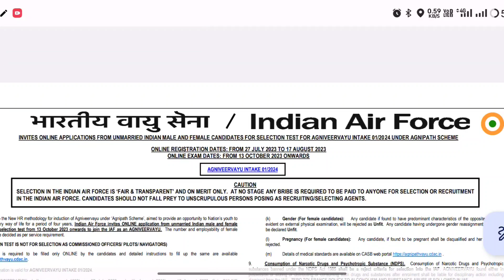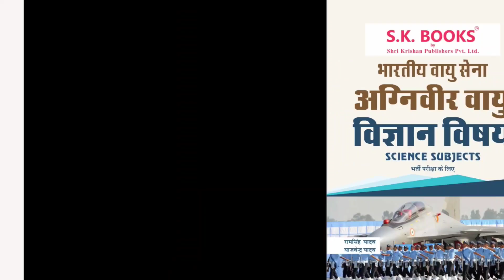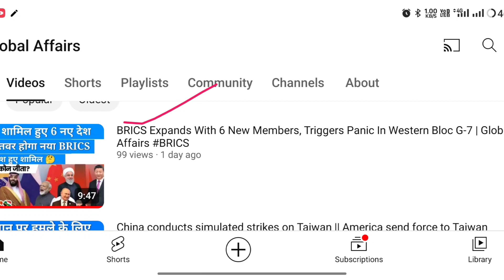Airforce 2023 Exam Date & Admit Card Soon...🤔 | Airforce Competition Level | Expected Cutoff 2023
Airforce Bharti | Exam Date & Admit Card | Exam Date 13 October | Airforce New Bharti Expected Cutoff

Airforce  Agniveer XY Total Form Fillup 😱| इस बार Record तोड़ फॉर्म भरें गये | Airforce Cutoff high

date,agniveer air force admit card kab aayega,agniveer airforce mock test,agniveer air force online mock test,agniveer air force online mock test in hindi,airforce agniveer paper pass kaise karen,

Video Topic:

Airforce online form fill up last date
airforce website big update airforce agniveer online form fill up Last date airforce online form last date airforce agniveer online total form fill up
airforce total form fill up
airforce agniveer syllabus
airforce exy online last date Airforce xy online form last date
airforce agniveer syllabus
airforce xy online last date Airforce xy online form last date
airforce website not work
Airforce website mistake solution
airforce agniveer syllabus 2023
airforce agniveer admit card 2023 airforce agniveer online recruitment 2023
airforce agniveer online exam 2022 airforce syllabus 2023
airforce agniveer exam pattern
airforce agniveer exam syllabus
airforce agniveer exam crack tips airforce agniveer exam cut off
airforce online form edit kaise Karen how to edit airforce online form
airforce agniveer online form edit kaise Karen airforce online form correction kaise karen
agniveer airforce ka form kaise bhare
agniveer airforce apply online 2023
agniveer airforce preparation
agniveer airforce syllabus pdf agniveer airforce syllabus pdf download
agniveer air force eligibility
agniveer air force syllabus
agniveer air force selection process
agniveer air force exam syllabus agniveer air force exam preparation
agniveer air force exam date
agniveer air force admit card kab aayega agniveer airforce mock test
agniveer air force online mock test
agniveer air force online mock test in hindi airforce agniveer paper pass kaise karen
Airforce agniveer online classes
Indian airforce x/y group online exam
Indian airforce x/y group syllabus 2022
how to download airforce x/y syllabus 2023 Indian airforce online mock test
Indian airforce exam cut off